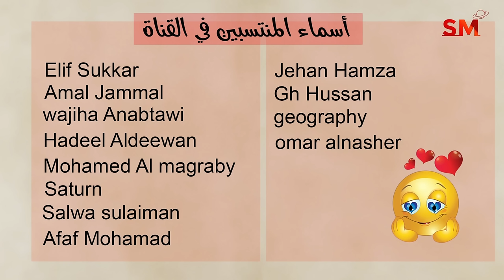توقعات الأبراج اليوم الجمعة 10 أيار مايو 2024 سعيد مناع